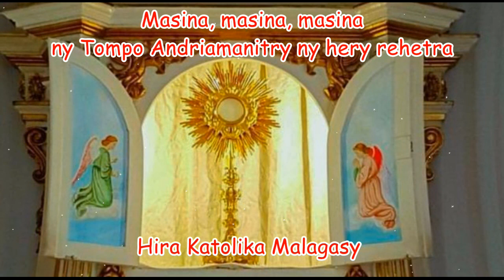Masina, masina, masina ny Tompo Andriamanitry ny hery rehetra_Hira Katolika Malagasy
Masina, masina, masina!

1 Ny Tompo Andriamanitry ny hery rehetra.
2 Feno ny voninahitrao re ny tany aman-danitra e.
3 Hôzàna any amin'ny avo indrindra. (Masina)
4 Hosoavina anie 'lay avy amin'ny anaran'ny Tompo.
5 Hôzàna any amin'ny avo indrindra. (Masina)